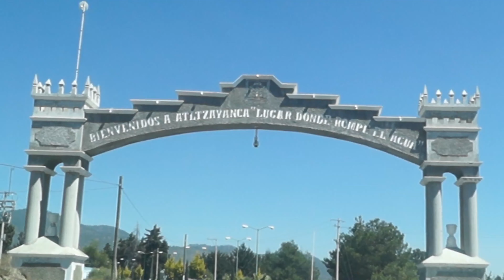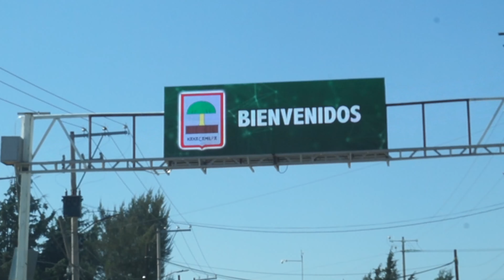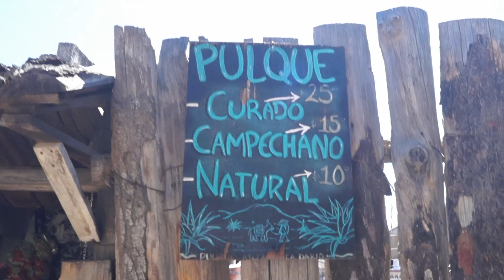Altzayanca vs Nanacamilpa (pulque) //viajando con poco dinero